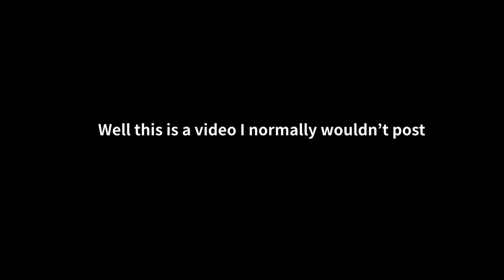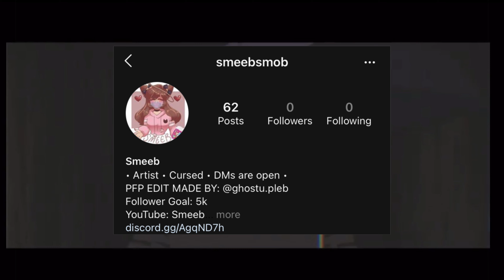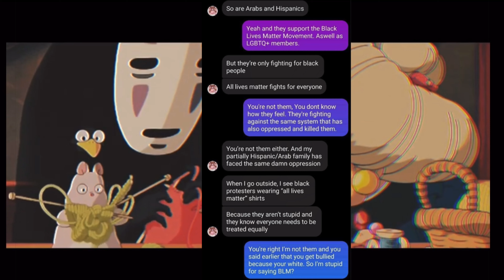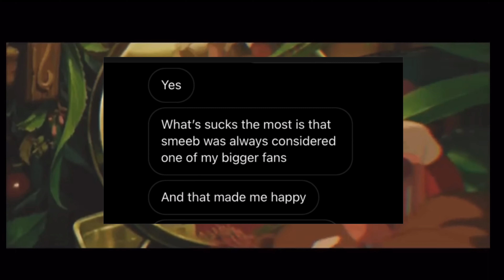So,who is she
I’m done of keeping it a secret